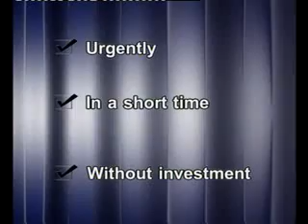Paydar Ideh -Spirax Sarco - BIPC Movie1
Paydar Ideh is the sole representative of Spirax Sarco U.K, one of the most distinguished international companies active in production of steam control system, water and industrial gas equipments ; enjoying a long record in procuring and supplying necessary equipments and valves to numerous projects and has always tried its best to promote its standard in transfer of latest technologies in I.R.Of Iran.

Its worth mentioning that under the current well-founded tendency among the consultants and contractors in using highly secure systems and desire for replacing the old and inefficient systems with the new and powerful efficient ones and subsequently leaving a good heritage, we are faced with a very broad scope of delivering diversified services.

Enjoying the experience and capabilities of Paydar Ideh Group, Tadbir Paydar Ideh has always been able to provide equipment for the main projects such as petrochemical sites, refineries, industrial factories, medical centers, hospitals, civil and construction projects and religious sites ,etc and make a good record of himself.